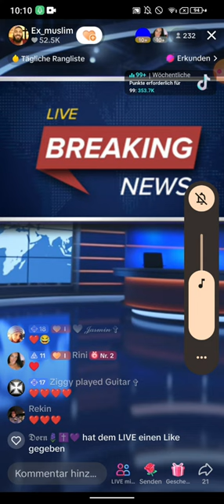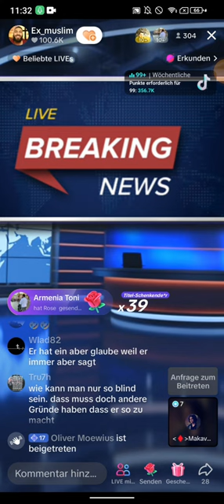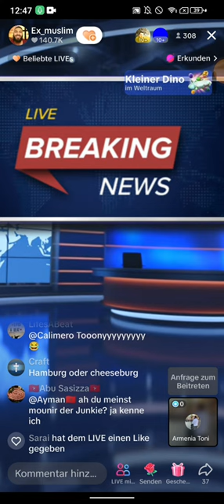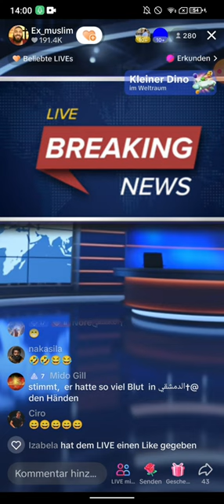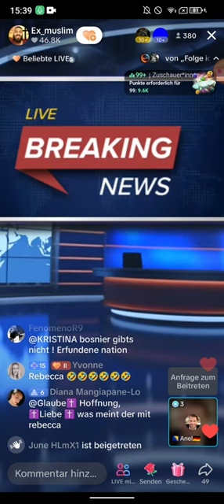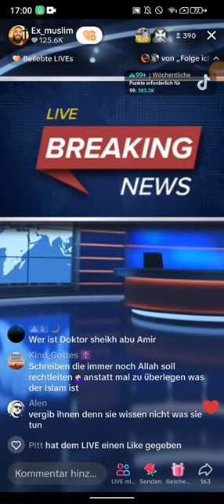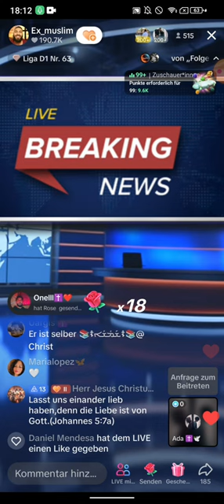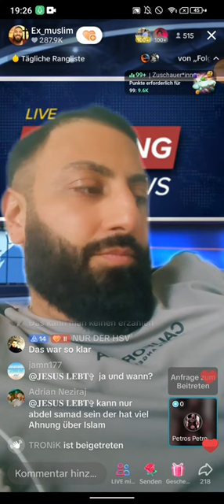Dr. Großmufti ABU AMIR 💗 JESUS 11.04 ❗❗ TEIL 1 | Kamelurinleitung | Allahs Schienbein